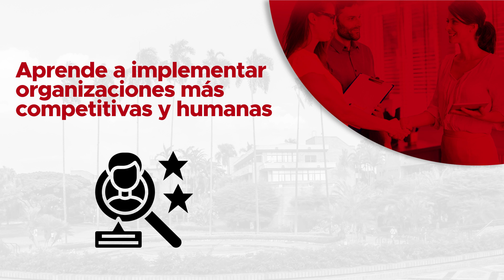Especialización en Gerencia del Talento Humano 2023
Hoy los procesos de la Gerencia del Talento Humano son los encargados de cohesionar la estrategia y el desarrollo de la organización, de esta manera, el programa contribuye al desarrollo y comprensión de la manera en que las organizaciones deben gerenciar el talento humano, involucrando además de los procesos, estrategias gerenciales que coadyuven al mejoramiento de la calidad directiva y lograr organizaciones más integradoras y responsables con sus diferentes grupos de interés.